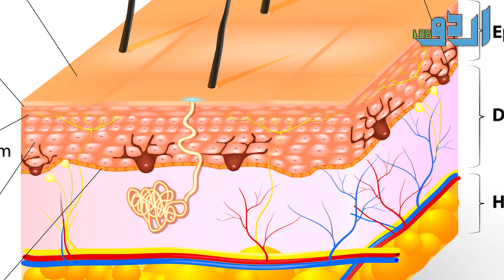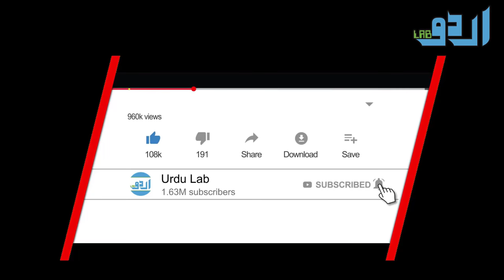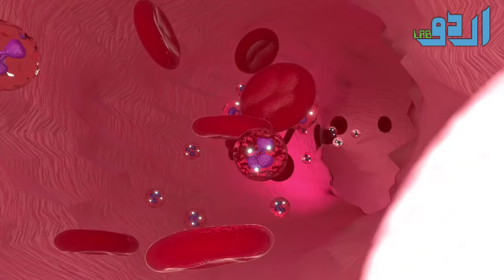Psoriasis Treatment In Urdu Hindi - Chumbal Signs, Symptoms And Treatment | Scalp Psoriasis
Or